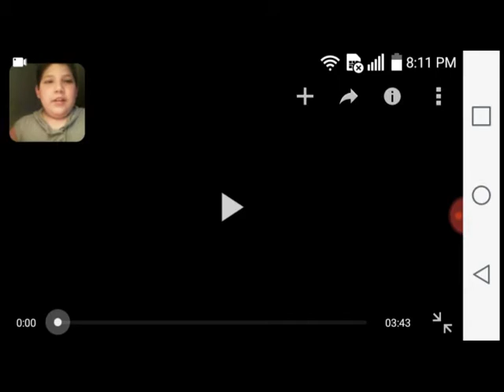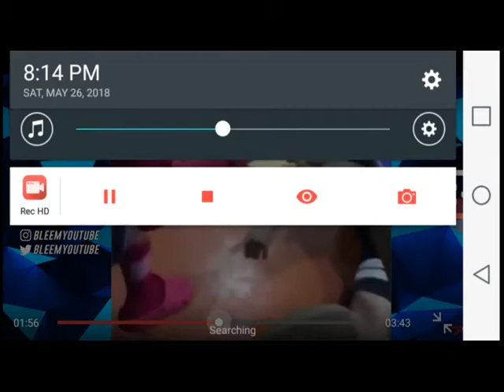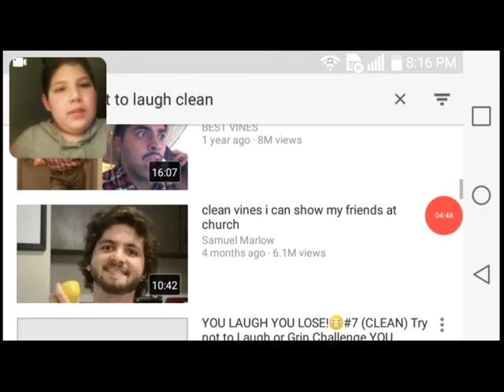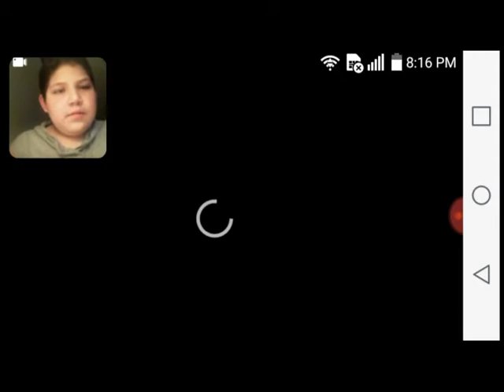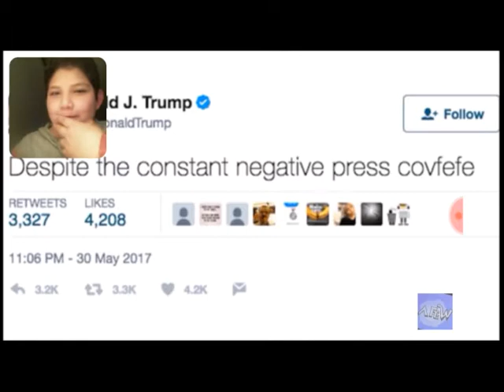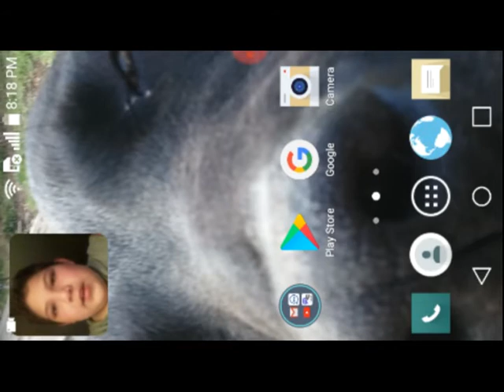Try Not To Laugh Challenge #1